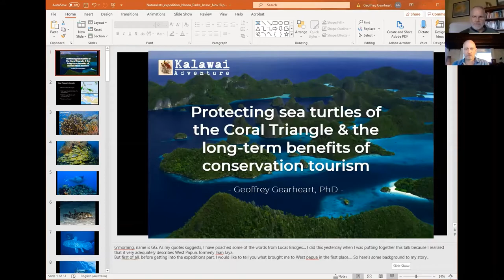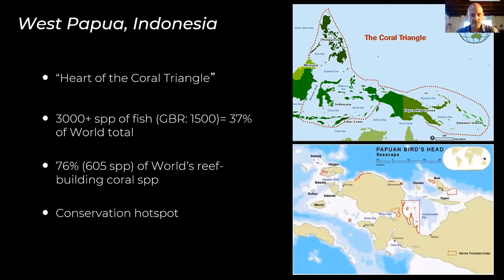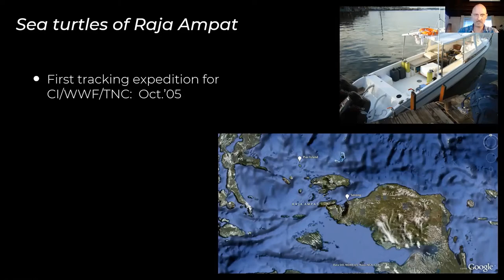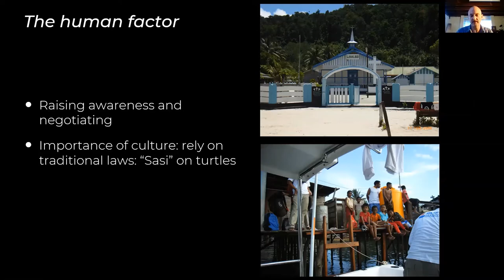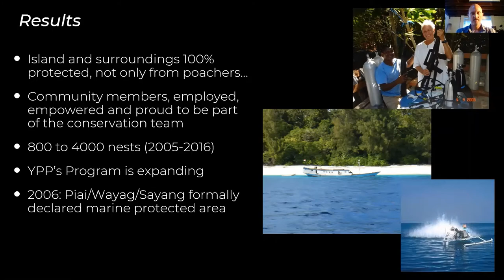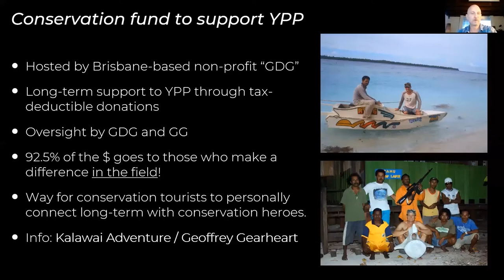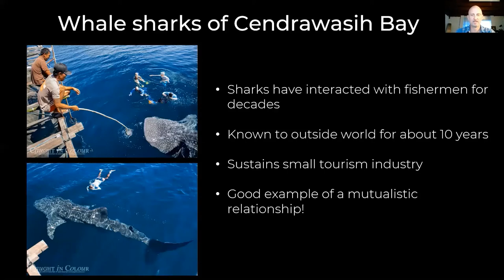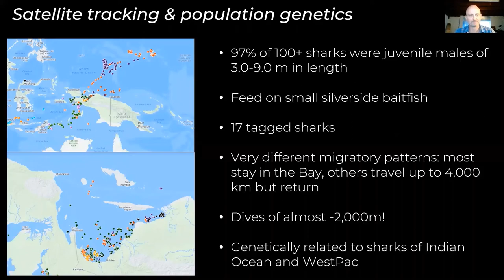The Turtles of West Papua - RGSSA June 2020 Seminar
Dr Geoffrey Gearheart talk about West Papua, the conservation of sea turtles and his explorations